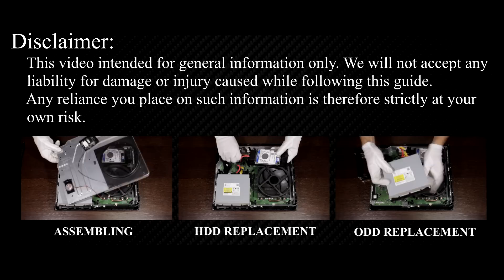XBOX One disassembly and fan cleaning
This video show XBOX One disassembling and fan cleaning.

AMAZON - UK:
screwdriver set